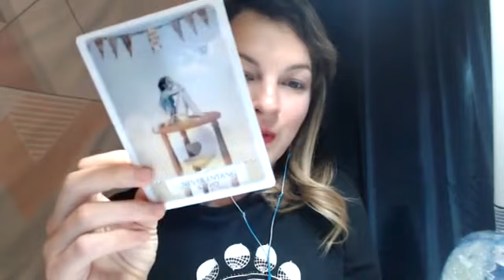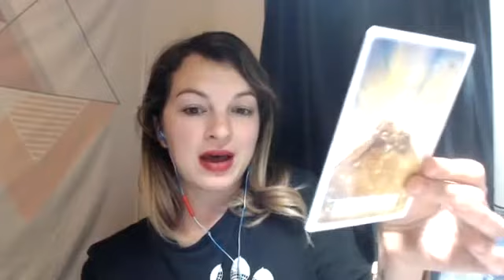Opening Your Heart & Healing the Past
Let go of the past, find freedom and connect to your heart in this webinar training.